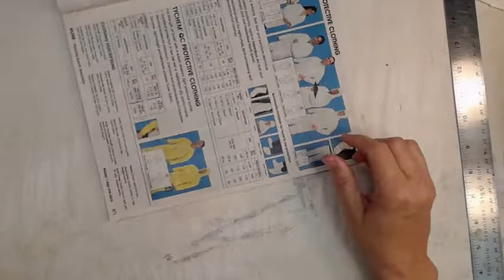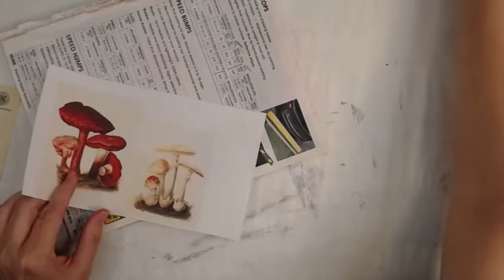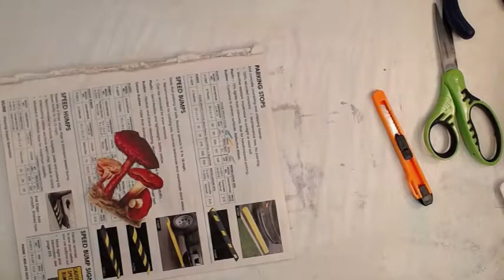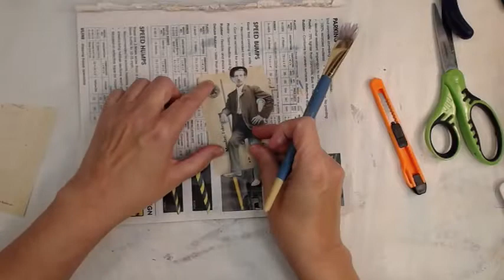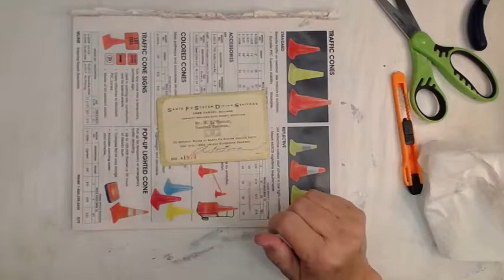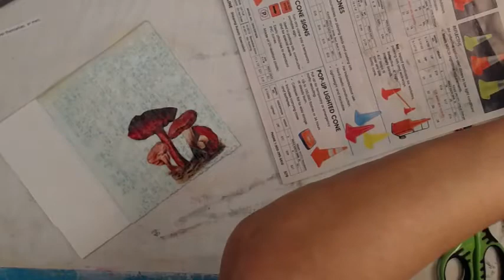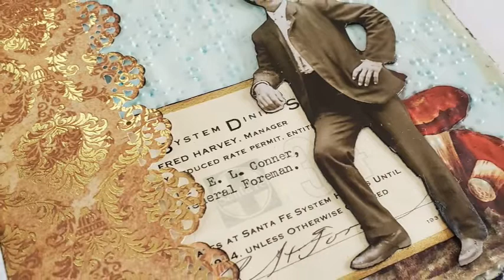Same6Wed Aug Event Round 1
Our August Event we use @LisaMyEclecticLife : brail paper; border; gold paper; vintage ephemera pieces; mushroom images. Additional Ingredients were: golden mat medium; apple barrel laguna (previously made into a wash); aleene’s original tacky glue; art glitter glue; distress oxide inks vintage photo, antique linen; higgins black magic; tim holtz paper doll.

Unless otherwise stated the products / tools used on this channel were purchased by APG Jamie.  Any alterations I make are not a recommendation for you to do so.  IF you chose to try anything I do or alter your products or tools You do so at your own risk.